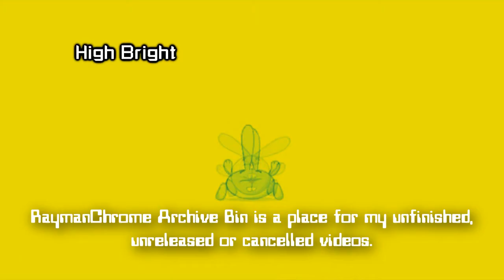[26.05.2020] New Channel Trailer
GIVE IT UP FOR A NEW TRAILER FOR RAYMANCHROME ARCHIEV BIN!